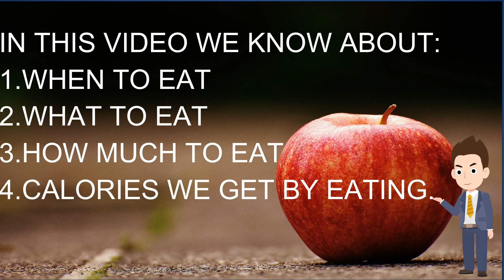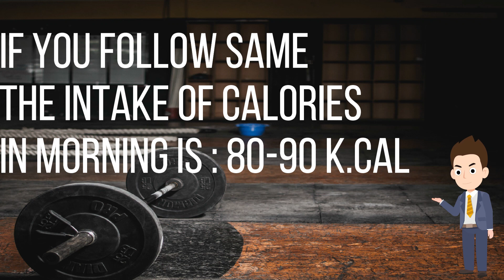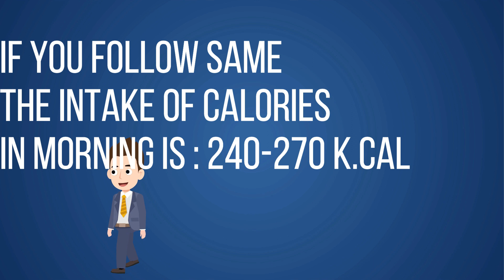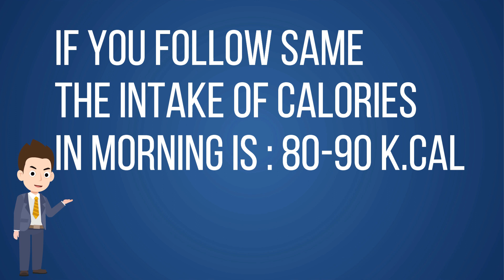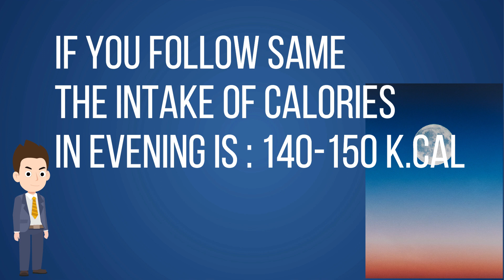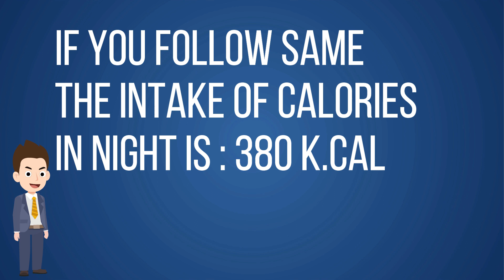Diet Plan For Weight Loss Full Day | Full day Diet Plan To Loose Weight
Full day diet plan for weight loss and also helps for diabetics.
This Healthy diet plan is suitable for all ages and it is so good for weightloss and it is also useful for diabetics.
This is a budget friendly diet plan for vegetarian and non vegetarian.

PEOPLE'S NEED CHANNEL
# ALL IN ONE(WE DO WHAT PEOPLE NEED)

Hey friends! as the tag line (ALL IN ONE), we want to bring all types of videos useful for people like :
TECHNOLOGY, MOVIES, HEALTH, COOKING, TIPS FOR DAILY USAGE, KIDS and many more..
All the Content in this video is made by me according to my knowledge and survey.